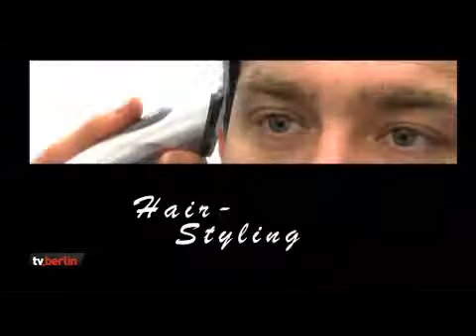BD Version 3